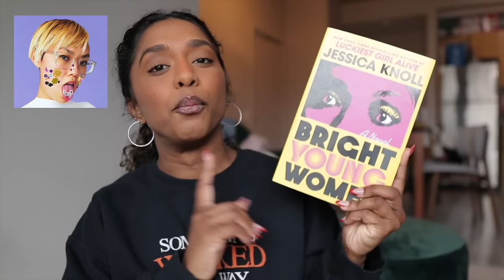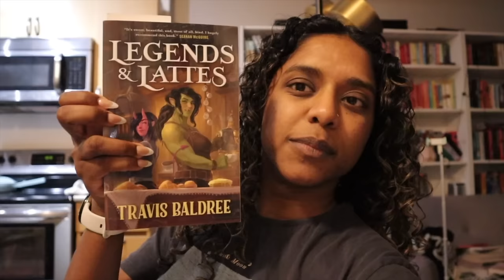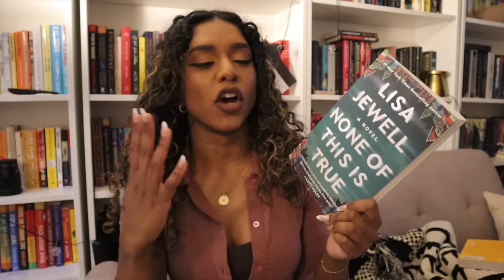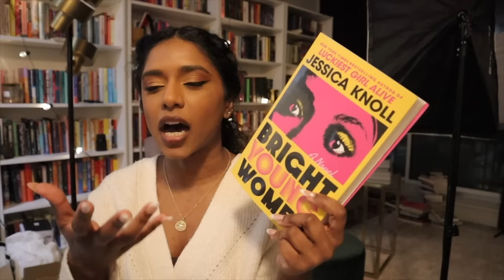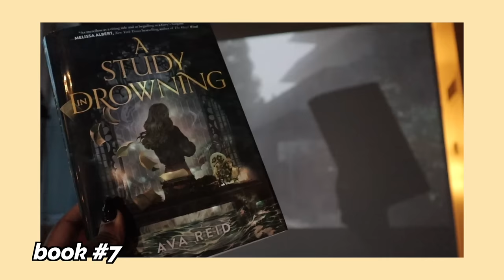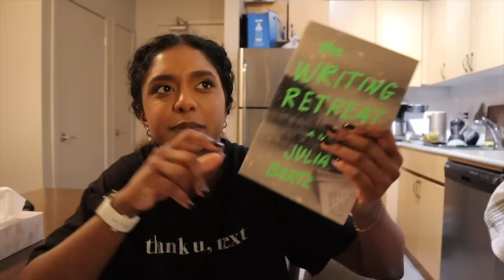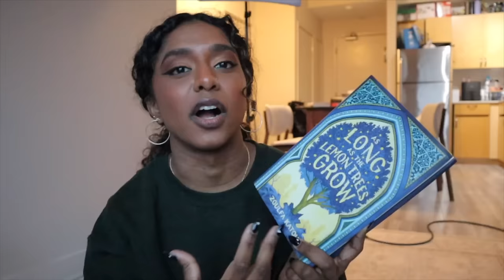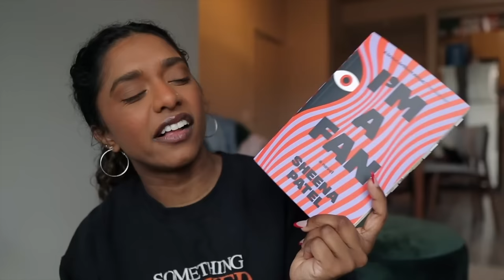reading booktubers' favourite books of 2023!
🤍 timestamps
↳ 0:00 preview
↳ 00:26 intro
↳ 2:16 The Very Secret Society of Irregular Witches
↳12:17 Legends & Lattes
↳ 16:18 Seven Year Slip
↳ 25:06 None of This Is True
↳ 32:31 Bright Young Women
↳ 42:07 Woman, Eating
↳ 50:44 A Study in Drowning
↳ 1:00:23 The Writing Retreat
↳ 1:10:04 As Long As the Lemon Trees Grow
↳ 1:18:22 I'm A Fan
↳ 1:27:25 Final Thoughts & Ratings

faqs
🤍 how do you pronounce your name?
- my name is Jananie—pronounced JEN-nuh-nee (like a knee!)

- aside from youtube I also work in product marketing!